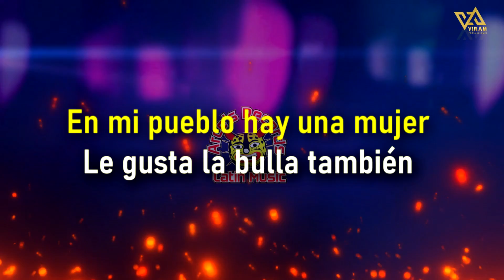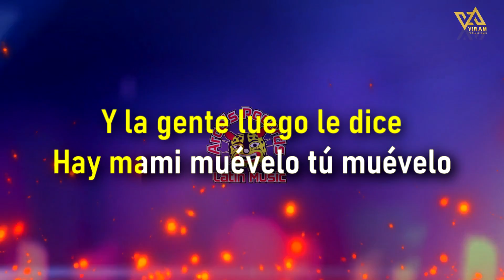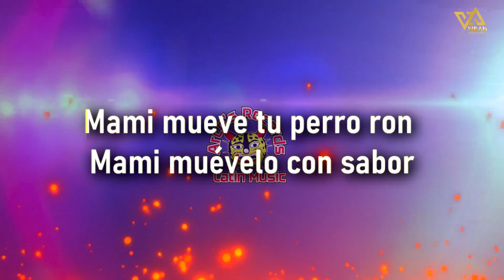Sergio Gonzales Y Su Azote De La Costa - El Perro Ron (Karaoke)